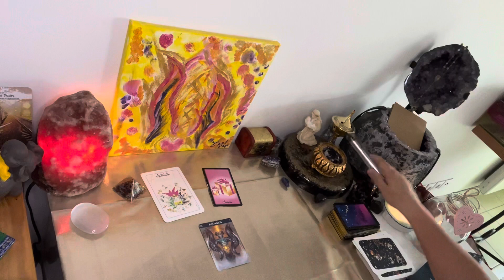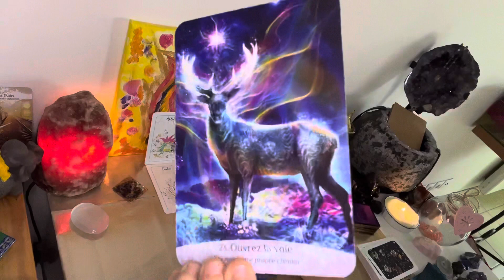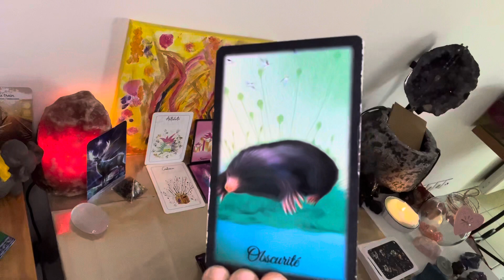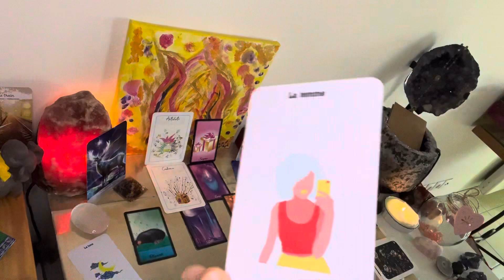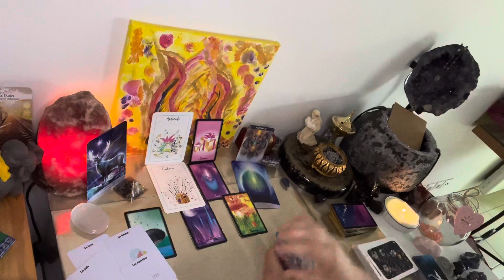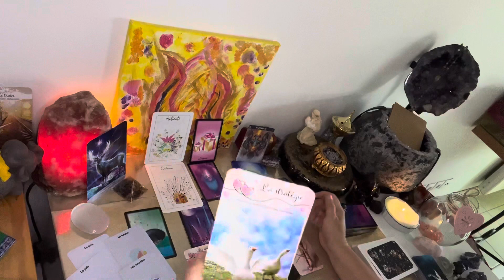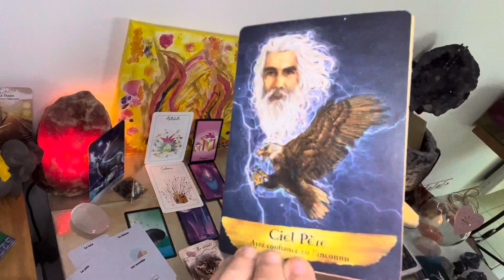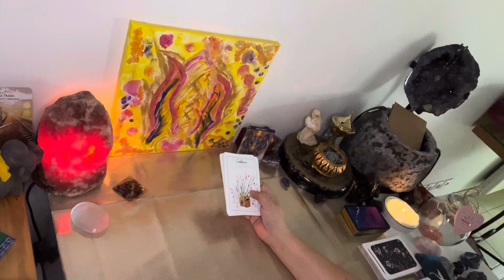Horoscope Verseau ♒️ juillet 2022 🙏⭐️💖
Horoscope du mois de juillet 2022 :

Avec les oracles :

Etsy boutique : SonjaMelayeArtiste

🌈L’oracle Ora 🌈

⭐️L’oracle les forces de l’esprit ⭐️ et

🦉L’oracle des esprits protecteur 🦉

MataEs Alchemia

 🕊L’Oracle de l’Oiseau Bleu🕊

💖L’oracle de L’union sacrée 💖ou👼L’Oracle de guerison des Ailes de Raphaël👼

Youtube : Fleur de vie

Partenariat vous avez 10% de remise sir votre commande cliquez directement sur le lien dessous ou bien rentré le code partenaire 🍀🍀🍀

🍀Code partenaire : 6a70712a25212676

🕊l’oracle du petit Colibri 🕊

Facebook : groupe : Vivre bien c’est penser bien
Facebook : page : Flore Power , vivre bien

Voilà vous savez tout pour les Oracles , maintenant si vous souhaitez en savoir  plus sur moi :

Tarif Guidance contactez-moi directement 🙏⭐️💖